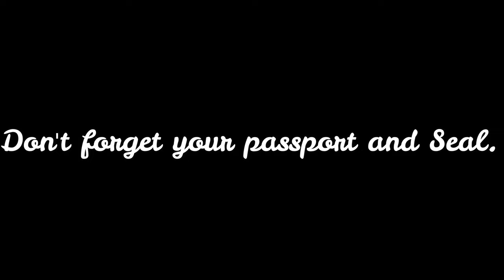# [4K video] 9 Tips to Pass The Driving Test in Japan |​គន្លឺះប្រឡងយកប័ណ្ណបើកបរនៅជប៉ុនអោយឆាប់ជាប់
# [4K video] 9 Tips to Pass The Driving Test in Japan |How to get a driver's License in Japan ​​|គន្លឺះប្រឡងយកប័ណ្ណបើកបរនៅជប៉ុនអោយឆាប់ជាប់

If you have your driver’s license from your own country.
-you must translate into Japanese languages.
If you live in Hiroshima your
driver's license will be translated by JAF.
your driver's license has to translate by JAF[Japan Automobile Federation].
Please check out their web site.
in English.

(Dazzling and strong winds. Lol)

For the people who is living in Hiroshima,
-Certify your driver's license in your home country.
at Ministry of Transportation
in Cambodia

and the supporting documents to apply for the certification is,
a. your driver's license in your in Cambodia.
b. Birth Certificate
c. Family book
d. ID card
e. Photos (Just prepare)
Then, sent back to Japan by EMS.
Post office.
collected all the requirement documents,
then bring to the Driver's License Center in Japan.

In Japan, you need:
a. Certificate of your residence address
b. Resident card

When all the requirement documents are accepted,
you will be able to take writing test on that day.

10minutes writing test with 10 questions.

you can choose either, English or a Japanese test.
For me I chose English.
I thought I know an English better than a Japanese.
Sometimes, Kanji Characters are very difficult! Lol.
everyone might get an experience as a failure,
some people from other countries
are failed more than 5 times, 10 times or 20 times.
That's ok!
No worry!

If you pass the writing test, you will do an eye side test.
then, will do the driving test on the same day.

The condition and the road site are different,
between your own country and Japan.
The driving test was very strict.

You will be spent about 50USD for
your first practicing at the Driving School.
50 minutes for 1time practicing.
Practicing at least 12 hours at the driving school.
you will get used to the right handle and the left road site.
The instructor at the Driver's license Center will ask you
if you regularly practicing at the Driving school for a short period.
before you come to do your next Driving Test.

Although you are good at driving,
Please don't expect you will pass your first Driving Test.

I've got my driver's license in Cambodia for 7 years already.
before I came to Japan.
I fail 5 times to passed my driving test in Japan.
Many people from others
countries fail more than 5 times or 20times.

I didn’t expect to passed the 5th driving test,
But finally, I did it!
I was very excited.

When I fail again for the 3rd times,
I felt very sad.
I thought I did my best but why?

But the instructor has just smile and said that:
"you come here to practice more"
Because in Cambodia you are using
the left handle and in Japan we are using the right handle.
I though, I will reach the goal soon.
I felt release later on.

6. Do greeting to your instructor at the License Center
7. Don't expect too much to pass your first Driving Test
8. Respect all people and Do your best!

I fail the first driving test, because I was nervous with the road site.
it is left site.
and was not get used to the instructor in the car.
The break, the handle, the road site, are different from Cambodia.

I remember only the driving in Cambodia
at my first Driving Test in Japan.

In case you’ve got a Driver’s License in your own country,
Here are the Keys and some ideas for you:

The Key to pass the Driving Test is:
1. Collected all Purpose documents
2. Resident address and Residence card in Japan
3. Practicing at the driving school (at least 12 hours)
4. Watch YouTube (How-to drive-in Japan?)
5. Learn Traffic Law in Japan (on YouTube)
6. Do greeting to your instructor at the License Center
7. Don't expect too much to pass your first Driving Test
8. Respect all people and Do your best!
9. Due respect to the people and Safe Driving!
“You will pass the Writing Test on your first day at The Drivers License Center.
Application fee for 1 time driving test is around 20USD
If you fail for your first time, the next Driving Test schedule will depend on your own schedule and the Instructor’s schedule. If there are many applicants, you will be waiting longer than 2 weeks to get another chance to do the driving test.”

4. Watch YouTube (How to driving in Japan)
The driving school in Japan also made a YouTube videos too.
Driving in Japan is different from Cambodia.
The road site also different from Cambodia.
We are using the left handle, and they are using the right handle.

It spent time about 3months
waiting the documents from Cambodia (1month).
Applying for 5times Driving Test (about 2months).

These are all my experiences
to applying for a Driver's License in Japan
If you have any question,
Please leave your comment here.
I will answer, what I know all about this process.

Whish you pass your Driving Test soon!